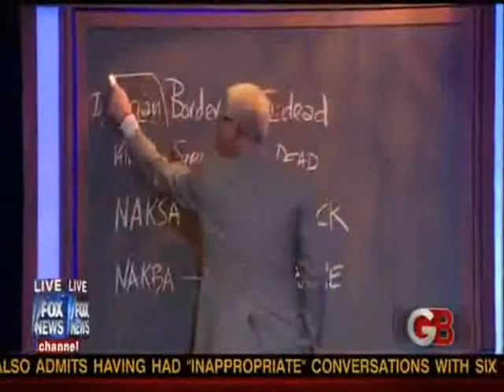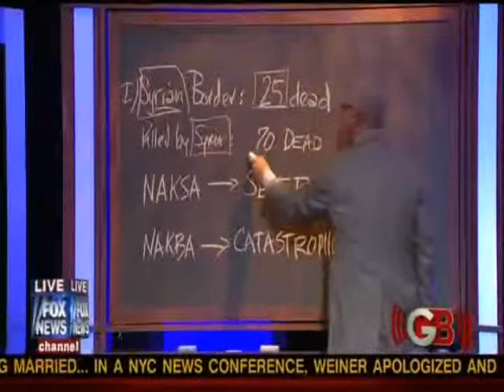Quell The Protesters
God gave Cannan to the Jews- His people